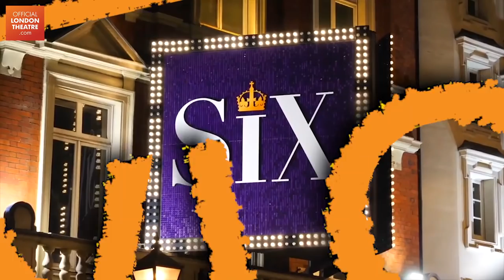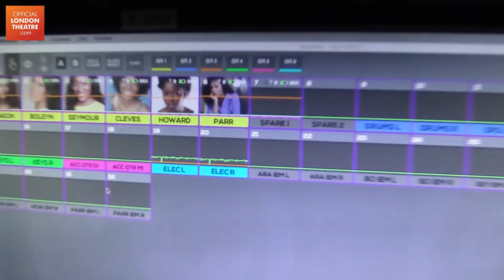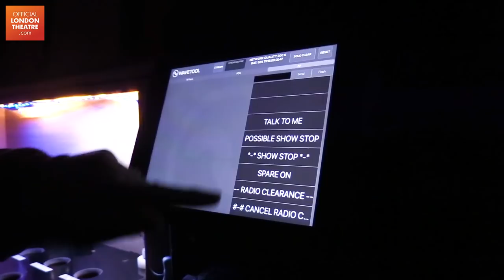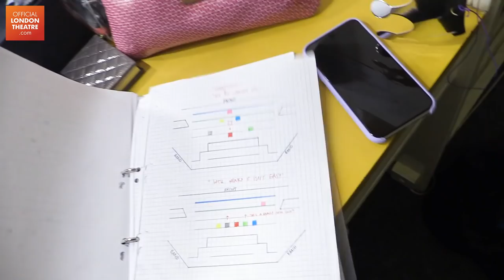Six West End Vlog: Meet the Queens and what goes on backstage?!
The West End Queens of Six take over our vlog camera once again, but this time it's with the new cast! Find out what goes on backstage, meet the crew and see how they prep for a show.